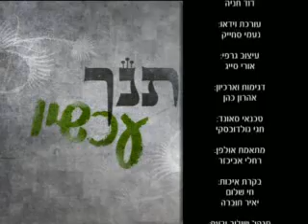עשרת הרוגי מלכות תנך הרב אלי עמר חובה לצפות